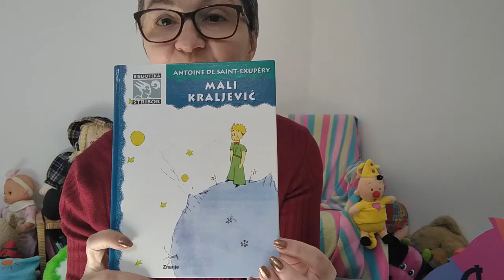POGODITE KNJIGU I SRETAN VAM SVJETSKI DAN KNJIGE!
Pogodite koju knjigu čitam prije nego što skinem lažni omot s nje:)! Nadam se da ste danas barem nešto lijepo pročitali, da ste nekome čitali ili da je netko vama čitao. Sretan vam Svjetski dan knjige i provedite Noć knjige uz neku kvalitetnu priču!